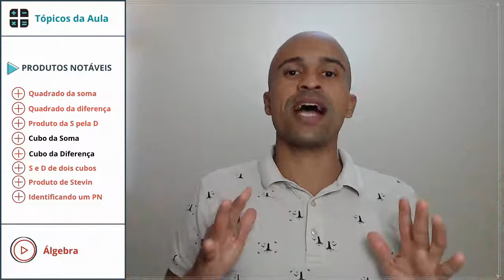Produtos Notáveis - Cubo da Soma e Cubo da Diferença #4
Nesta aula vamos falar do Cubo da Soma e do Cubo da Diferença de dois números. Bora lá?